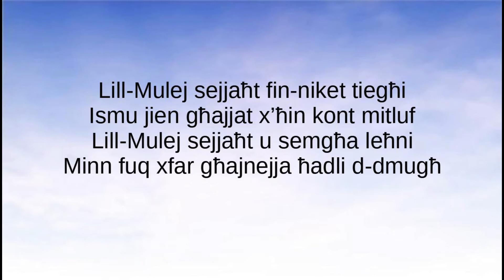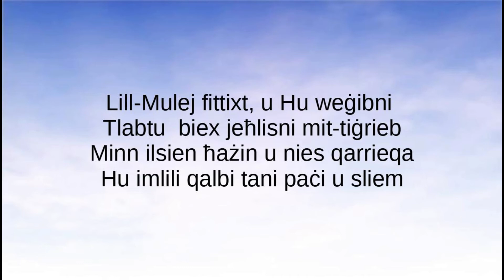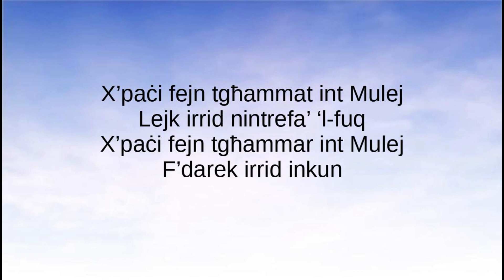Salm 120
Ghanja tat-telgħat Salm 120